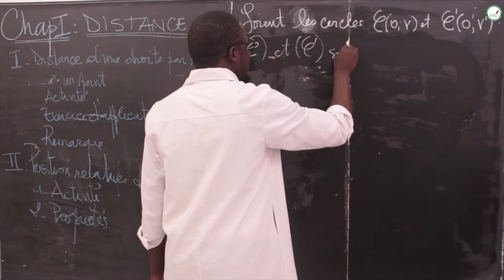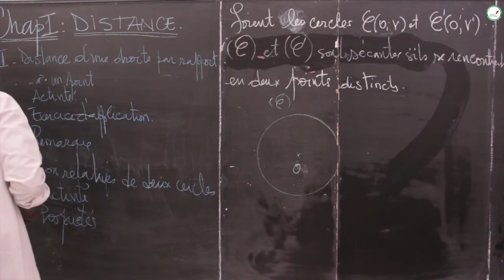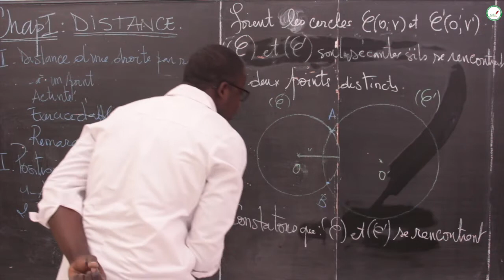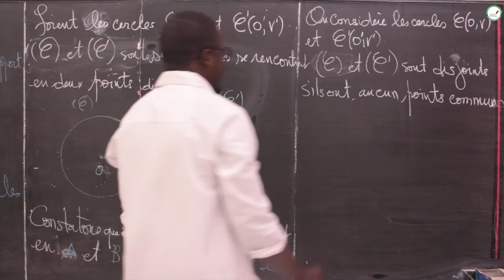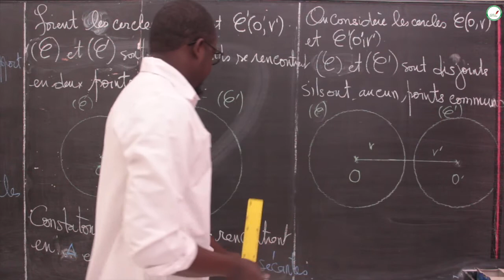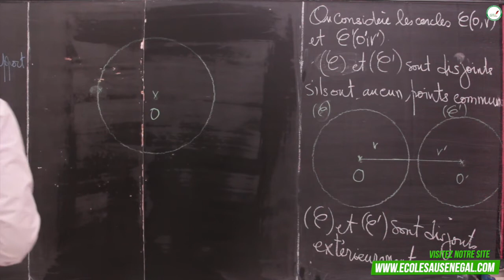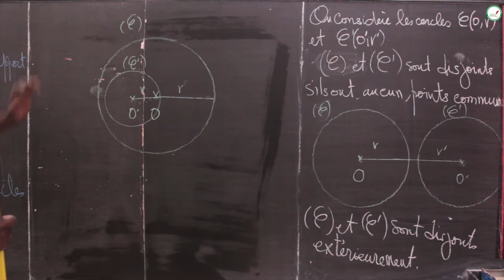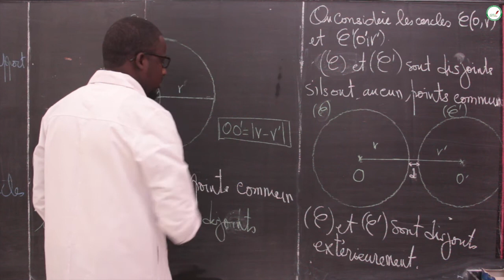Cours - Quatrième - Mathématiques : Chap 1 Géométrie / La Distance / Activité / Propriété